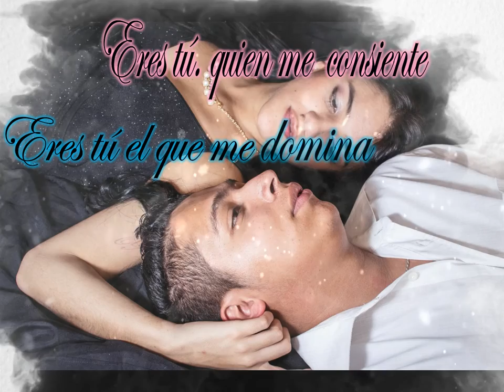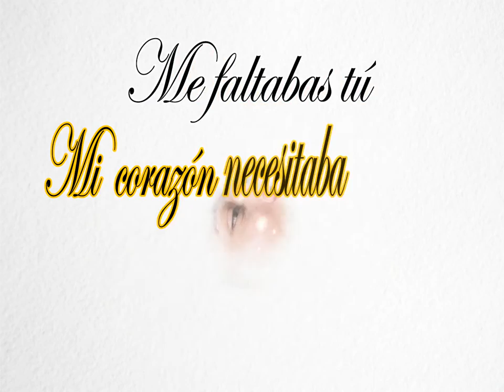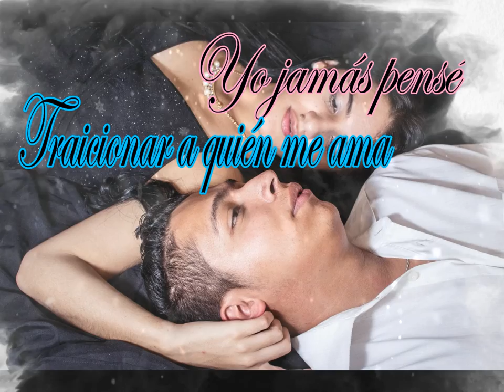ME FALTABAS TÚ-WILMAR GÓMEZ FT DANY ARIAS (VIDEO LYRIC OFICIAL)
ME FALTABAS TÚ.
Autoría/Letra: Yohan Usuga
Producción y Arreglos: Felinos Producciones. (Medellín)
Fotografía: Sami Martínez
Video Lyric: Dany Arias.

Trabajo elaborado con mucho cariño, para llevar nuestra música popular a todos los que nos apoyan, y poder llegar a sus corazones.

Wilmar Gómez & Dany Arias.